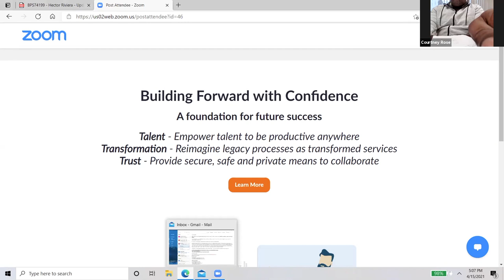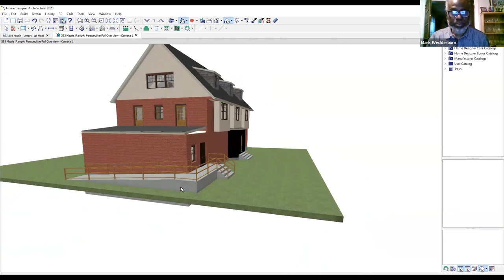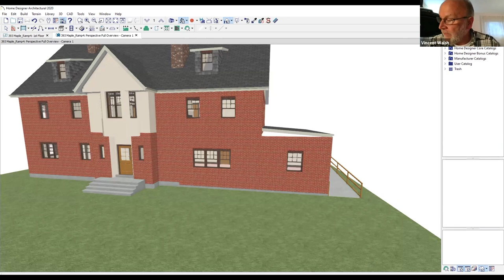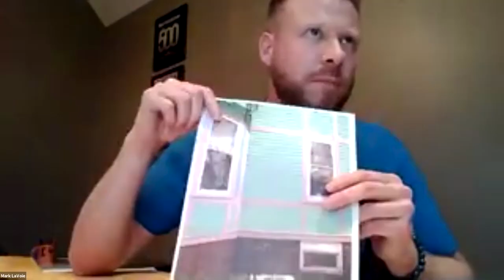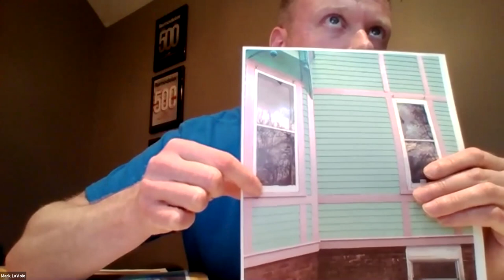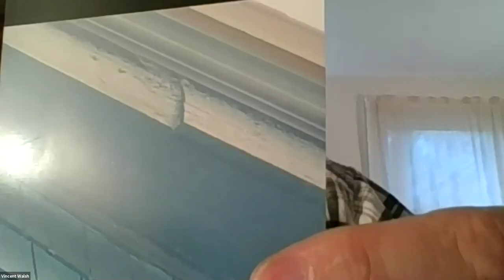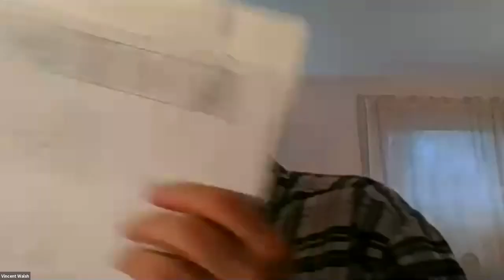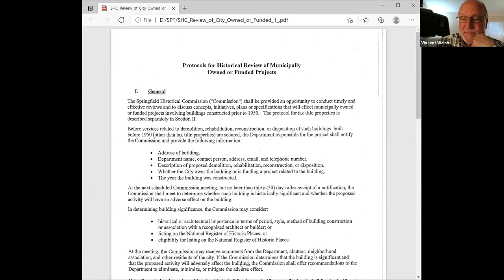Springfield Historical Commission 4/15/21